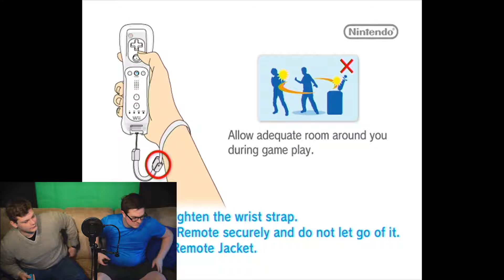Game Party - Bass Face - #1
Time to face off with the worst game known to man...?